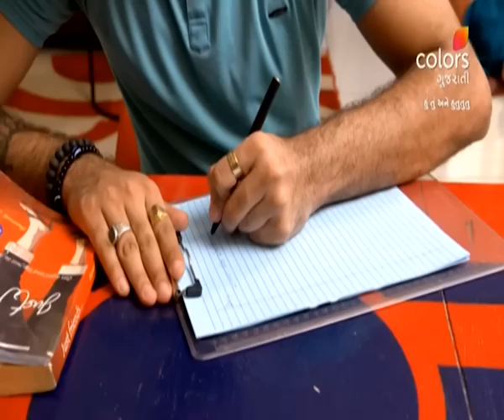Hu Tu Ane Hu Tu Tu Tu | હુ તુ એને હુ તુ તુ | Ep. 111 & 112 | Recap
Vihan writes a letter for Reva and leaves home. On the other hand, Reva sees Vihan going out of the house. Will she be able to stop him?

Reva, a Kabaddi player, and Gujarati film superstar Vihan have opposing views on marriage. But, destiny has different plans for them. With a discussion about divorce on the first night of their marriage, Vihan and Reva start their new life. Packed with twists and turns, watch their journey unfold.